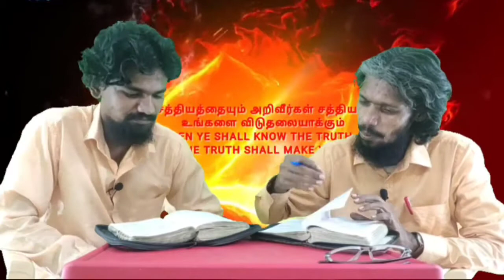Vedham Sollum Thirappile Nirppavan Yaar? - PROMO | Who stands in the gap that the Bible says?